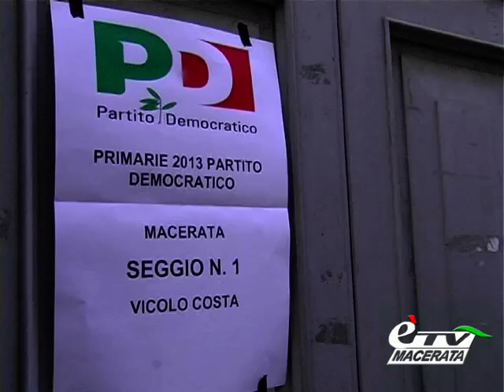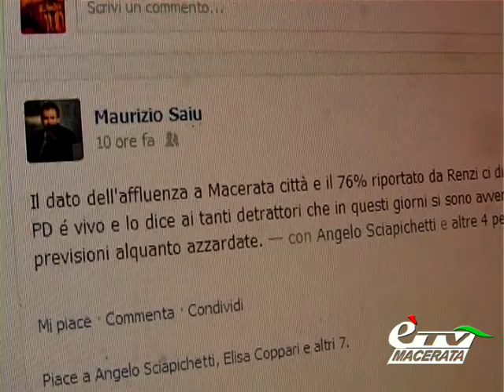MACERATA. PRIMARIE PD: MATTEO RENZI "PIGLIATUTTO" ANCHE IN PROVINCIA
Macerata. 9 dicembre 2013. Come in tutto il Paese anche nelle Marche Matteo Renzi ha fatto il pieno di voti 72% in provincia di Ancona, 76% a Fermo, 75 % ad Ascoli Piceno e addirittura l'80% in provincia di Pesaro Urbino!!! Vediamo come è andata nella nostra provincia .